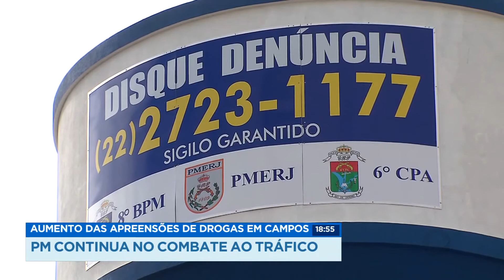Aumento das apreensões de drogas em Campos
A polícia militar de Campos divulgou o número de apreensões de drogas realizadas no mês de julho. Houve aumento em relação ao mesmo período do ano passado.